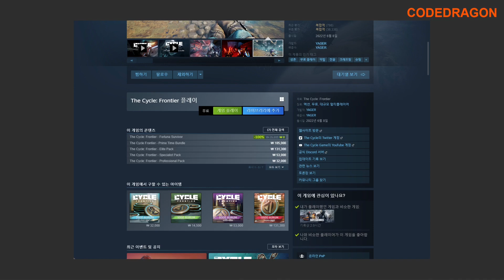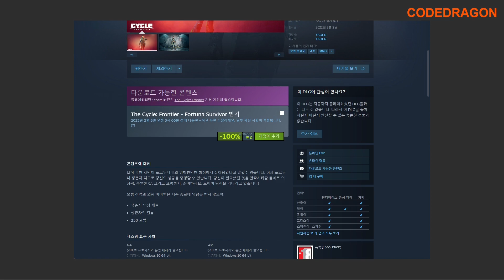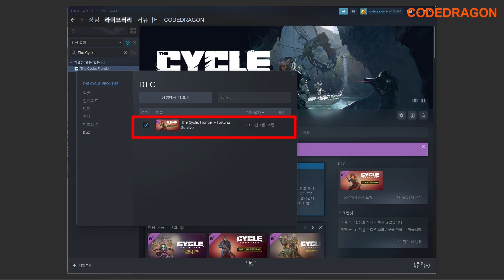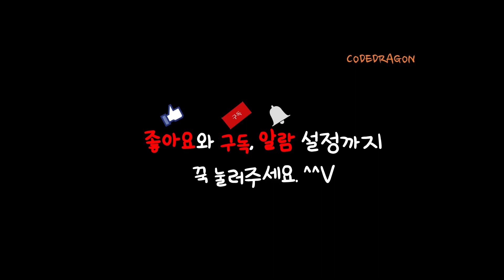₩25,000 가 ₩0(FREE) The Cycle: Frontier - Fortuna Survivor DLC 더 사이클: 프론티어 - 포르투나 서바이버 확장팩 무료 영구소장,스팀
● ₩25,000 가 ₩0(FREE) The Cycle: Frontier - Fortuna Survivor DLC 더 사이클: 프론티어 - 포르투나 서바이버 확장팩 무료로 받기 영구소장; 스팀 Steam 한시적 무료 영구소장 Temporary free of charge

● "The Cycle: Frontier - Fortuna Survivor" 게임 페이지 (DLC)